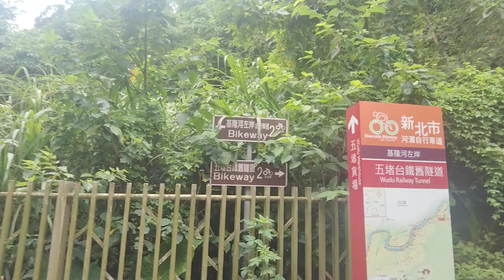2023年6月10日